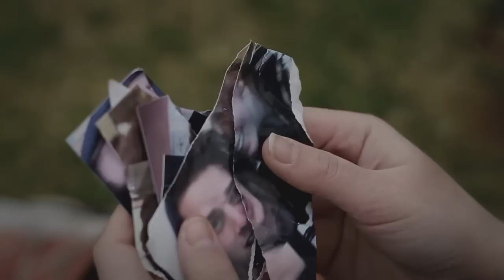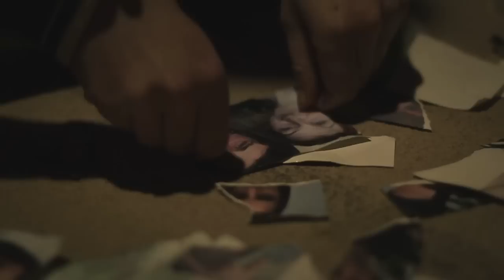Matt Ortiz - Hangman's Noose (Official Video)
Hangman's Noose - Official Video
Directed, Filmed and Edited by Andrew Pearce

Track produced by Vic McEwan at The CAD Factory
Mastered by Joel Sulman at Even Tone Records

Percussion by Sarah McEwan
Lyrics, Melody, Songwriting and Performance by Matt Ortiz